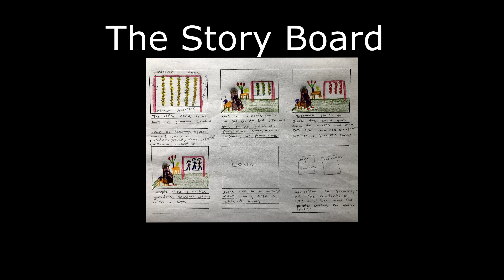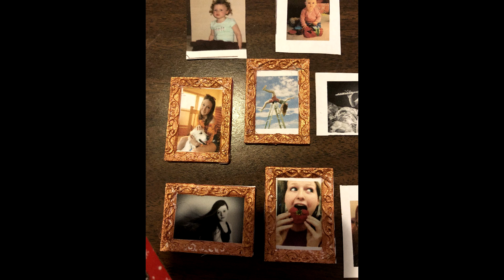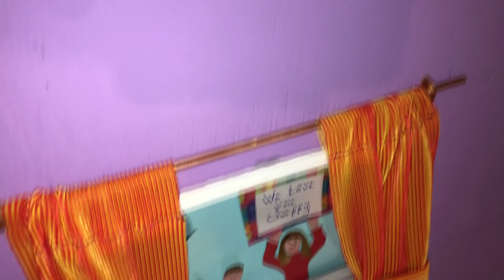Behind the scenes of chappy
Curious about how Chappy was made?
Here is a quick video showing you behind the scenes